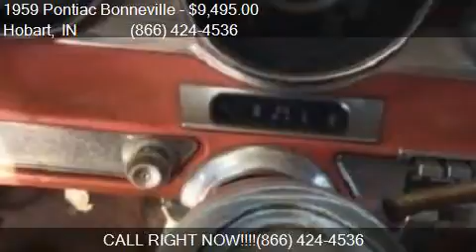1959 Pontiac Bonneville for sale in Hobart, IN 46342 at Hag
This 1959 Pontiac Bonneville  is for sale in Hobart, IN 46342 at Haggle Me.

Engine:
Transmission: Automatic
Color: Patina
Mileage: 0
Contact Haggle Me Call For Information Hobart, IN 46342 to test drive this 1959 Pontiac Bonneville  today.